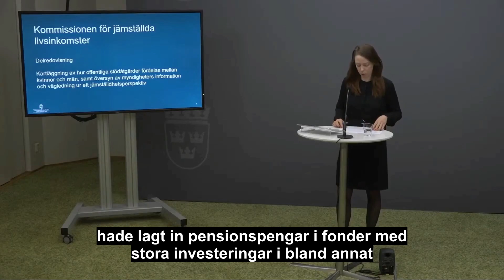Miljöpartiets Märta Stenevi investerar i oljebolag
Miljöpartiets nya språkrör Märta Stenevi har investerat i fonder med innehav i stora oljebolag, avslöjar Dagens Industri.